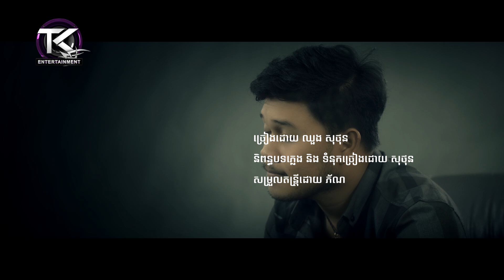ផ្លូវឈឺ \ ឈួង សុថុន \ Plov Choue / Original Song / [ OFFICIAL MV ]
ច្រៀងដោយ  ឈួង សុថុន
និពន្ធបទភ្លេង និង ទំនុកច្រៀងដោយ សុថុន

សម្រួលតន្ត្រីដោយ ភ័ណ
យើងខ្ញុំសូមអភ័យទោសរាល់កំហុសឆ្គងទាំងឡាយ
TK ENTERTAINMENT